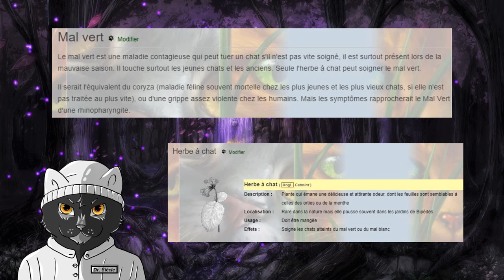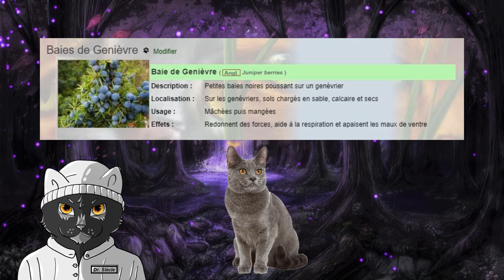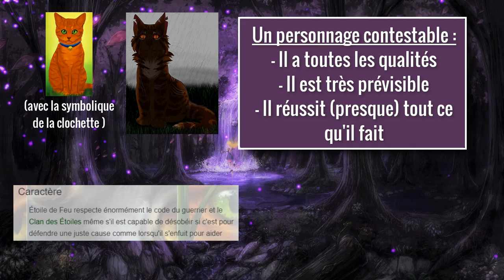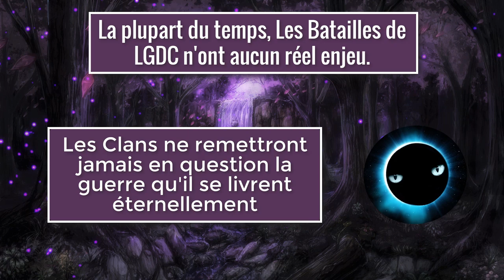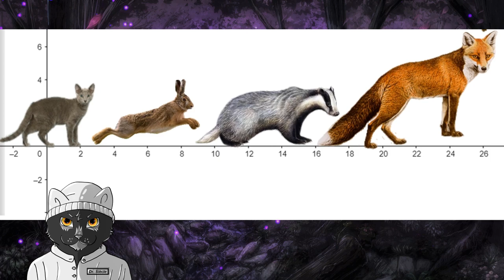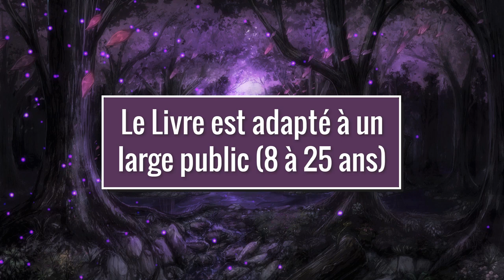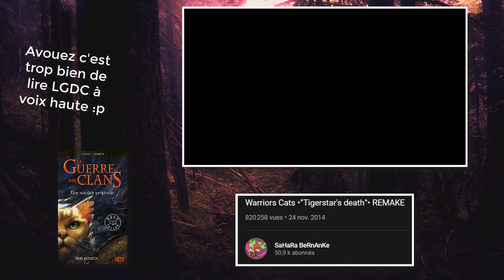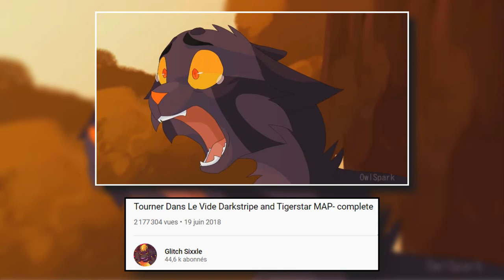10 Défauts de LGDC que personne ne veut admettre (ft. Siècle)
Salutations noble guerrier ! Bienvenue sur le territoire des Clans ◣_◢
Ici, ni chefs ni querelles: on est là pour passer une bonne assemblée !

Aujourd'hui on se retrouve pour une vidéo sympathique concernant les défauts de notre saga préféré. Préparez vous à slalomer entre arguments constructifs et détails amusants sur fond de chasse au bison et de blouse de biologiste . Cette vidéo est réalisée en collaboration avec la YouTubeuse Siècle (allez voir la chaîne c'est très important UwU) et sous les couleurs de notre cher projet communautaire qu'est 4Clans1Écho (allez voir la chaîne c'est très important UwU).
On espère vous faire passer un agréable moment et vous faire éventuellement réfléchir sur des concepts moyens de LGDC.

Que le Clan des étoiles illumine votre chemin ^^